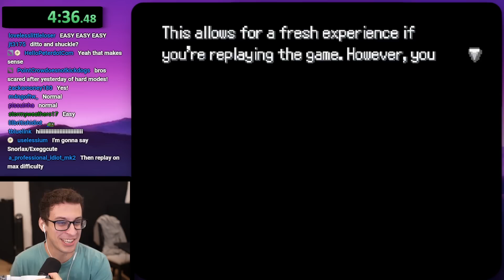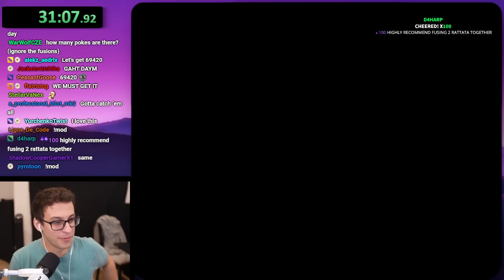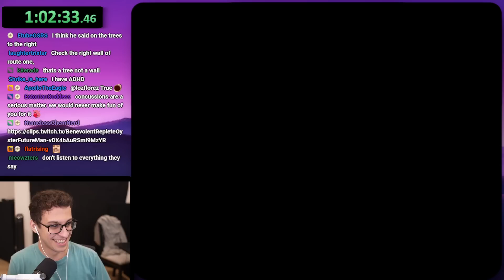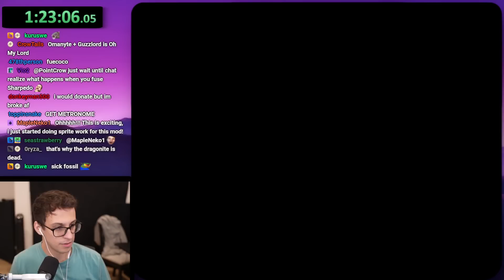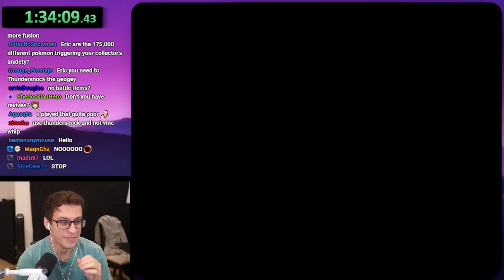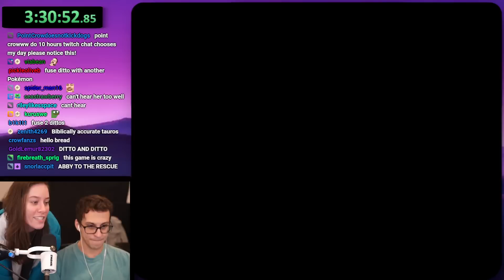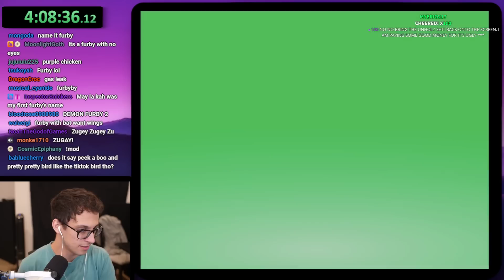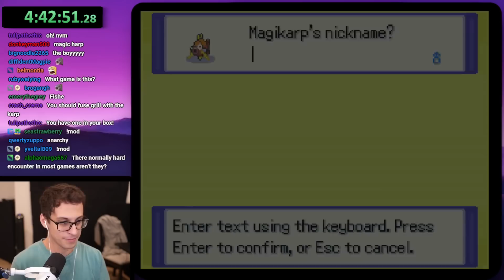This Game Added 175,000 New Pokémon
▶ Fangame: Pokémon Infinite Fusion